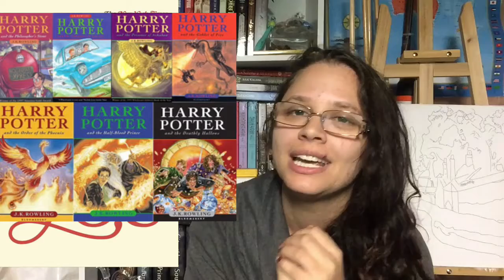Popular books that I will Never Read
Here some of the popular books that I will Never Read.
Open me for Links and more :)